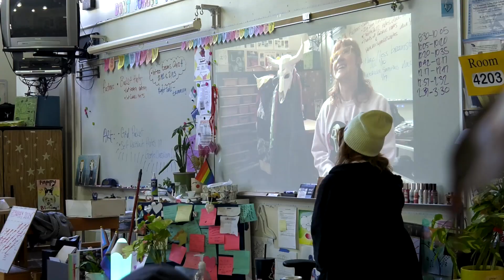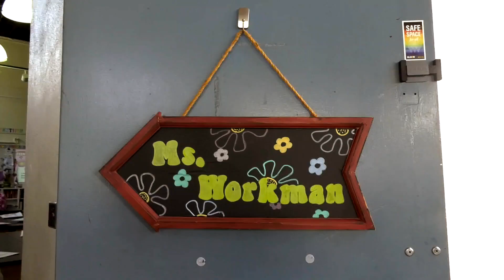pkg Art 1 2 Jack Kirby